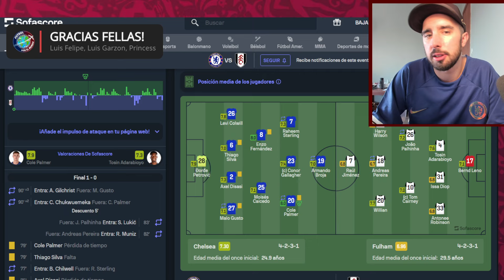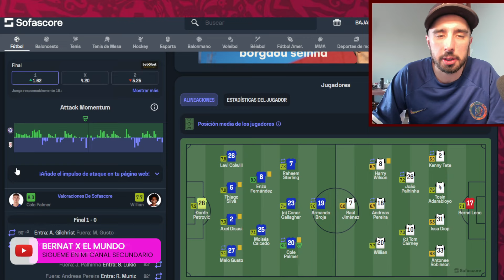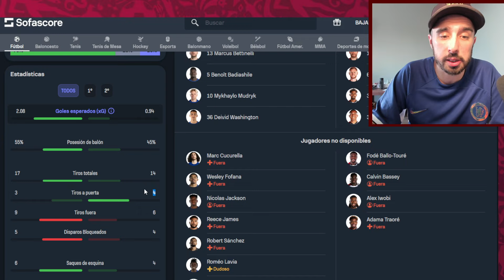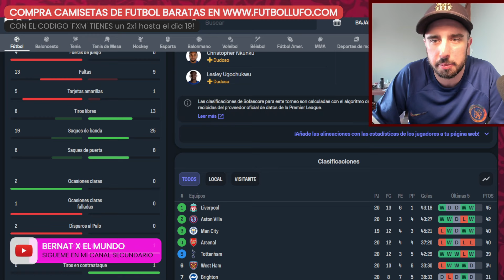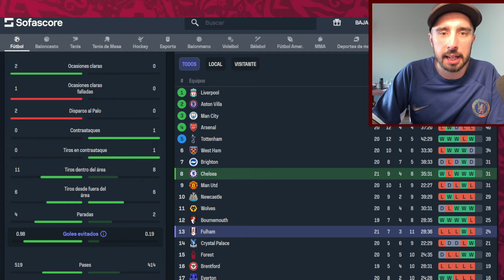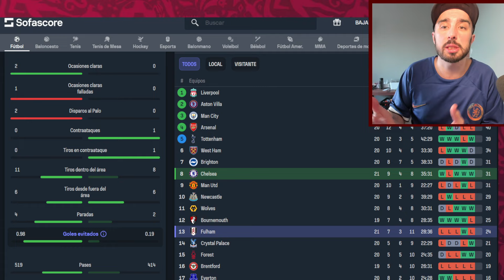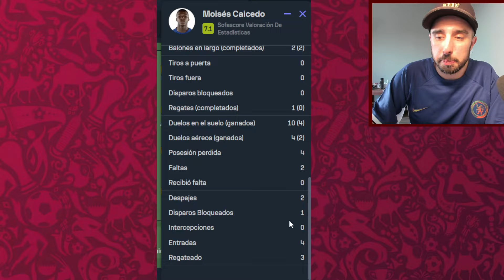🇪🇨 ASÍ JUGÓ MOISES CAICEDO en el CHELSEA 1-0 FULHAM | BUEN PARTIDO de MOI!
💥Resumen del Chelsea vs Fulham de la 21a jornada de la Premier League. Moises Caicedo volvió a hacer un buen partido aunque no fue su mejor partido de los últimos jugados. El Chelsea ganó 3 partidos de Premier League consecutivos tras más de un año sin hacerlo!  💥

⚽️👕 Si quieres tener las mismas camisetas de futbol que yo a un precio ridículo entra a y obtén un 2x1 con el CÓDIGO "FXM". Todos los detalles seguidamente!

😱 OFERTA ESPECIAL 😱

- Si compras 1 camiseta, te regalan otra, o sea un 2x1!
- Y si compras 2, pues te regalan 2!

Descripción del evento:

Camisetas Gratis - no se admiten parches de competiciones, personalizables, ni camisetas retro.